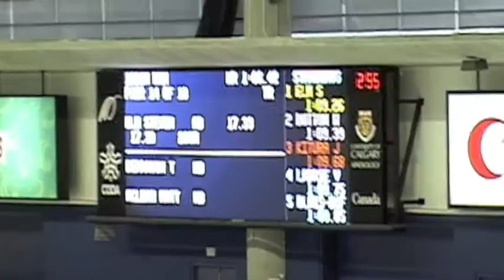William Dutton and Mykola Makowsky 1000 Olympic trials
Humboldt Speed skating club's William Dutton and Regina Speed Skating club's Mykola Makowsky race the 1000 at the 2010 Canadian Olympic trials. Makowsky has a slip and Dutton skates a personal best. The finish is close but Dutton squeaks out the win.